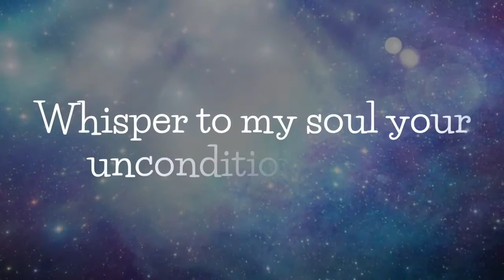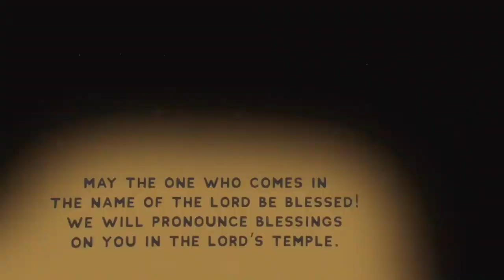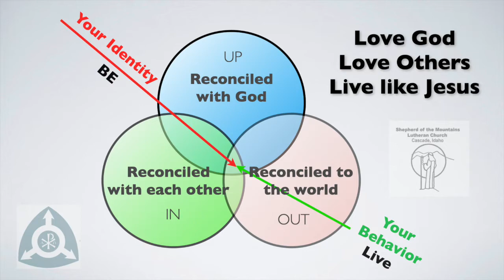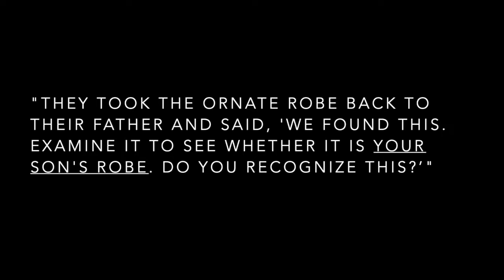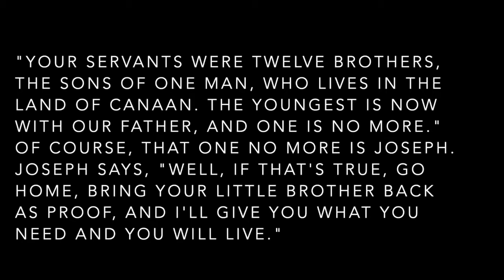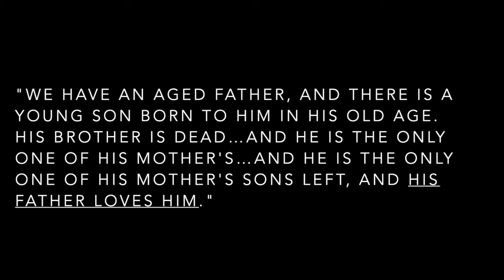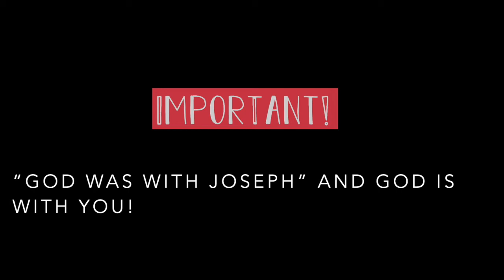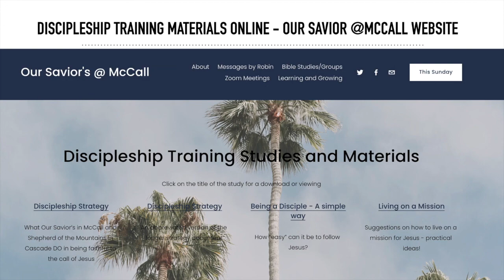Worship-weekend of March 21st, 2021-Our Savior's @ McCall and Shepherd of the Mountains @ Cascade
This worship experience is the weekly pre-recorded service that is produced by Pastor Robin Dugall of Our Savior's and Shepherd of the Mountains.  It is available for people in our faith communities, friends, and family members across the country.  If you have questions or want to make some comments about the worship, contact Robin at . This worship includes music, readings, videos, and a message on the theme, "Reconciliation with Each Other"